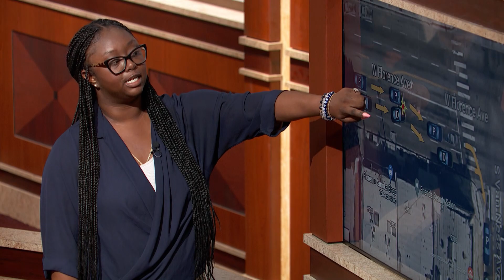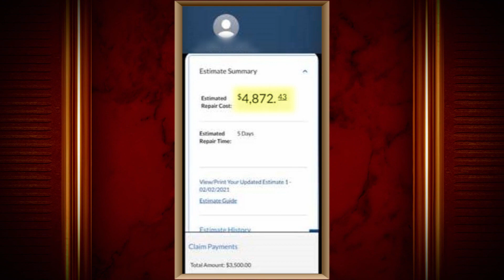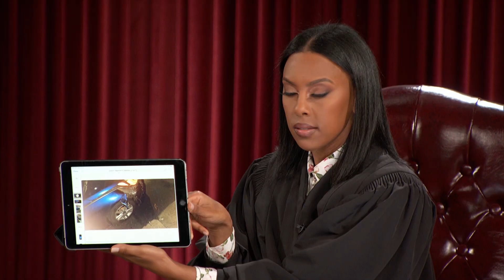Blind Spot Crash on New Year’s Weekend | Part 1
Linda crashed into Arielle's car on New Year’s weekend and agreed to pay for damages – but she never did!